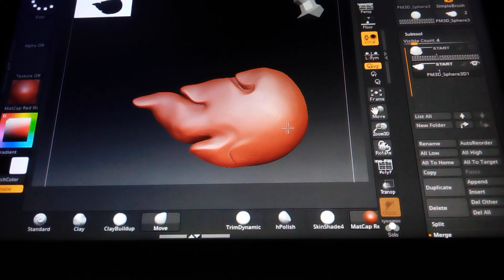6.zbrush ปั้นยัคษ์